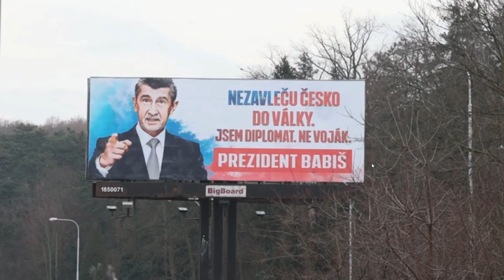Babiš zdraví twitter a 50x vládního kandidáta.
Pokud jste nepochopili, co se vám snaží Andrej říct, na konci je jasný statement.